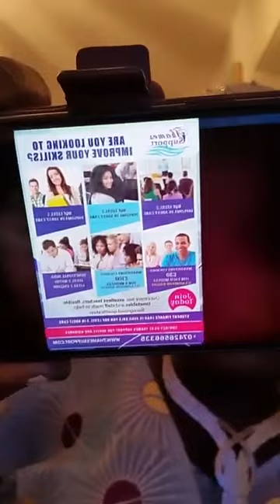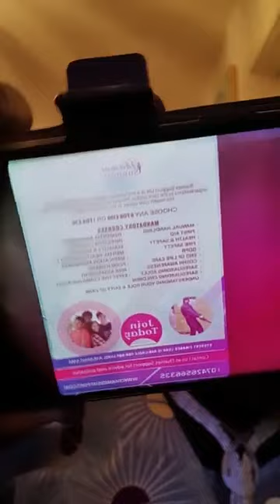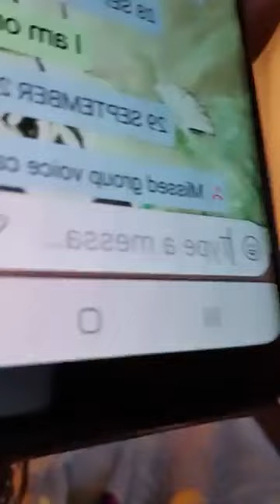Esabod show support to odudua nations says sunday igboho is a worthy leader